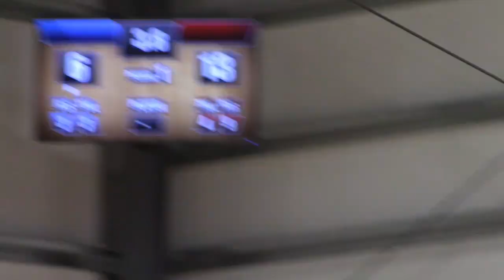NABA 2023 (Women's Open Division): FSA Jacksonville (W) vs. New York, Final 22:17, 9/2/23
North American Basketball Association Intercity Tournament 2023, Virginia Beach, VA